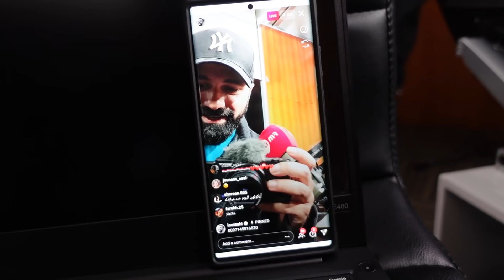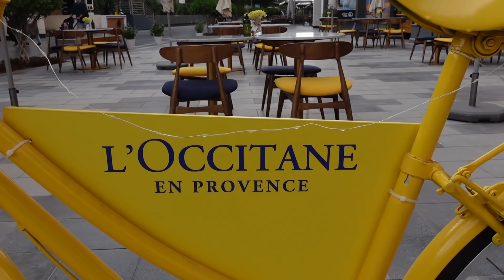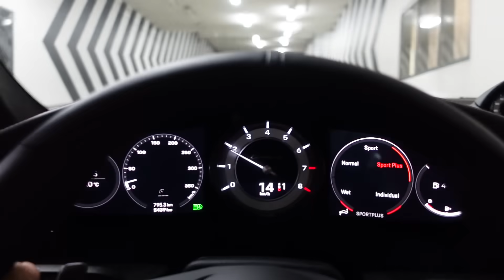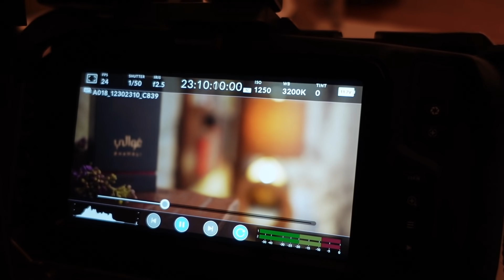اختي تسرق كامرتي - لؤي ساهي